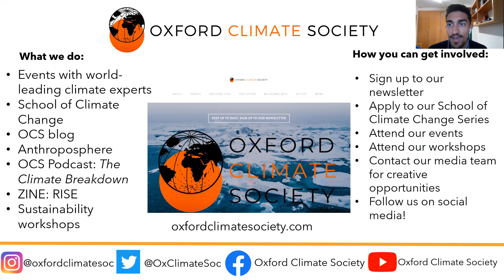Oxford Climate Society - 1 Minute Introduction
To all incoming freshers, here is a quick 1 minute overview of everything OCS does and how you can get involved.